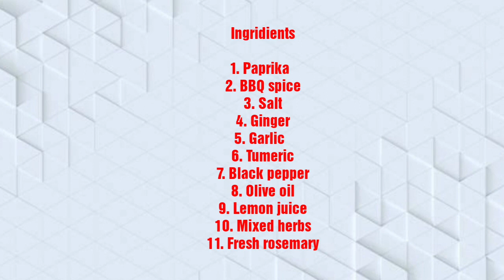Sea bream fish recipes/Oven baked sea bream/Grill fish in oven/How to cook bream fish